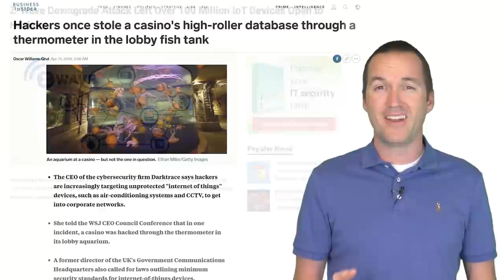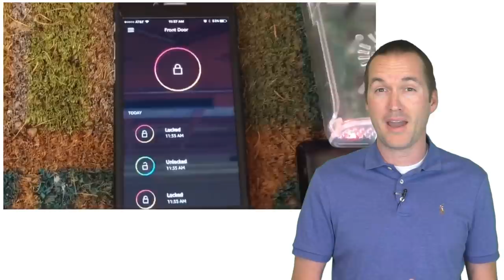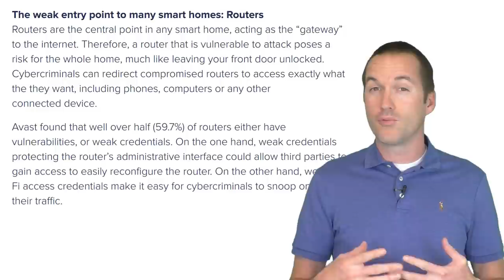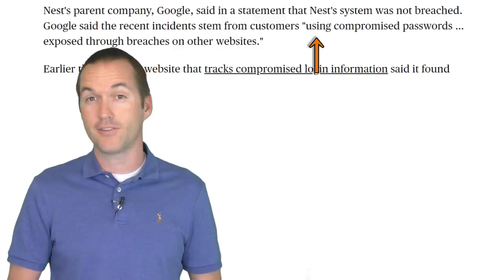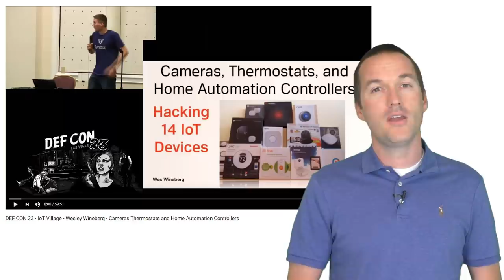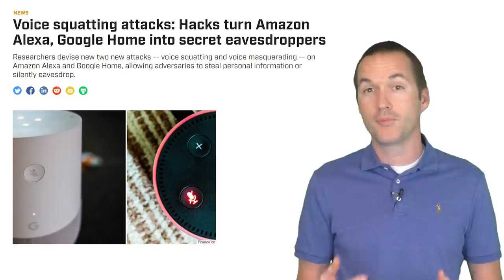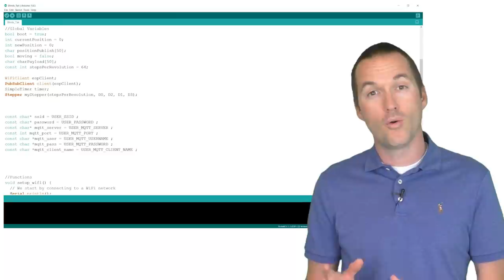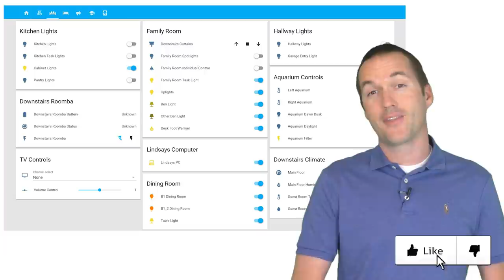IoT Security Vulnerabilities: Quick fixes and realistic discussion about smart home security